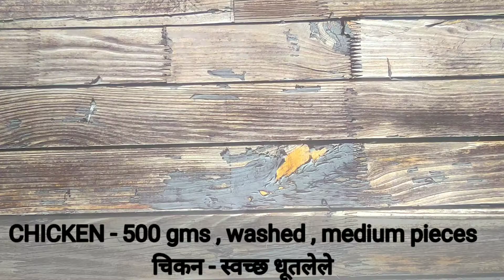CHICKEN FRY | चिकन फ्राय | CHICKEN STARTER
Quick and Easy Fried Chicken Recipe. Crispy Chicken Starter.
Tasty starter - kids favorite, good option for get together / parties.
Try yourself and let us know your comments.